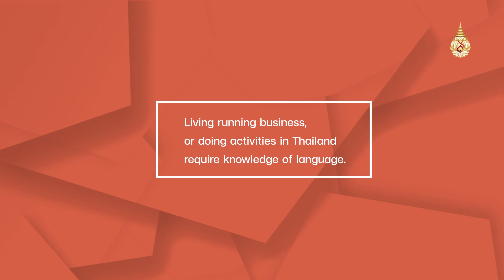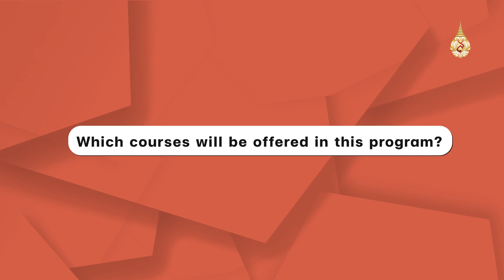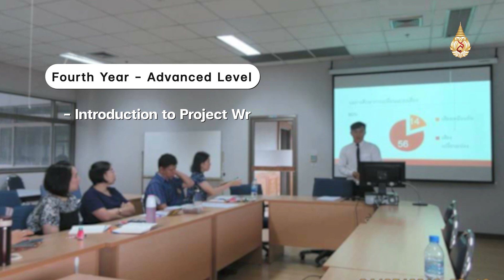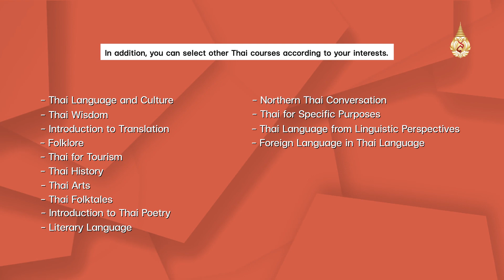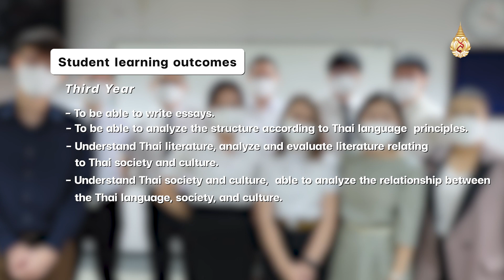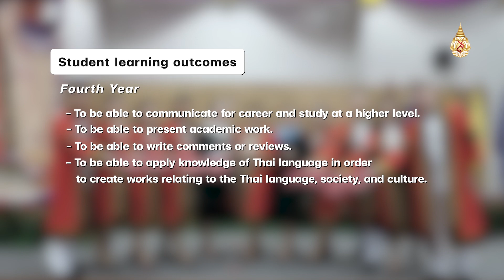Why should we learn Thai language?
Why should we choose Thai Language & Culture for Foreigners Programme